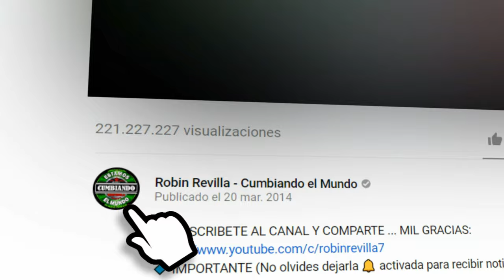LA 2da DE LA MUJER PROHIBIDA || GRUPO K-DOS